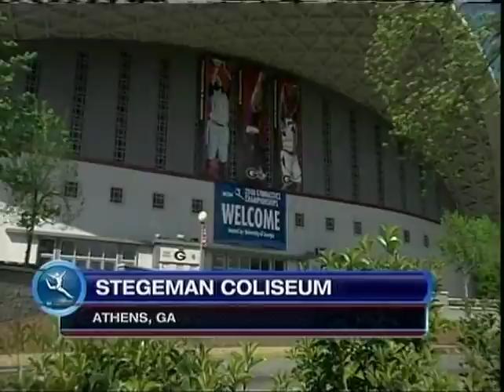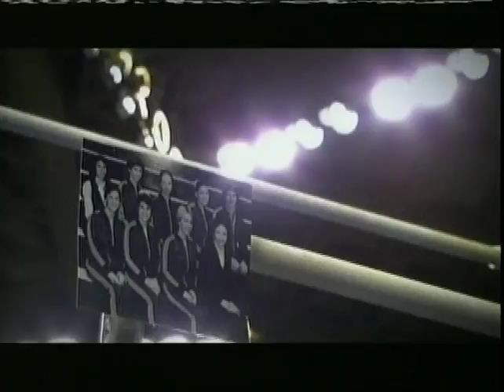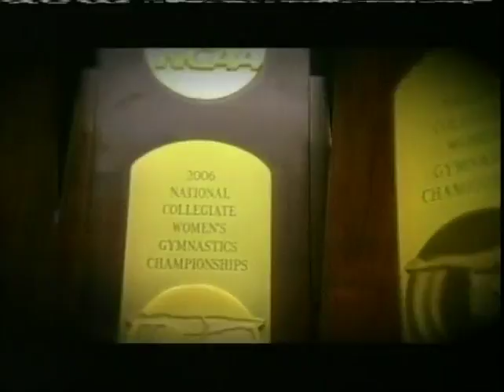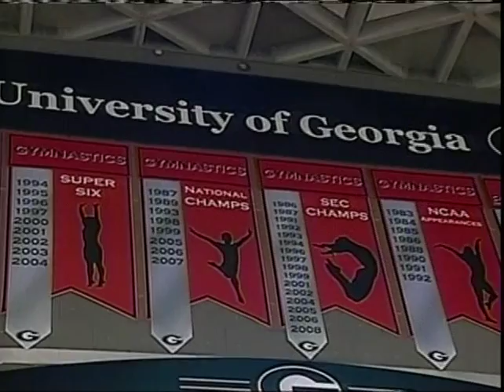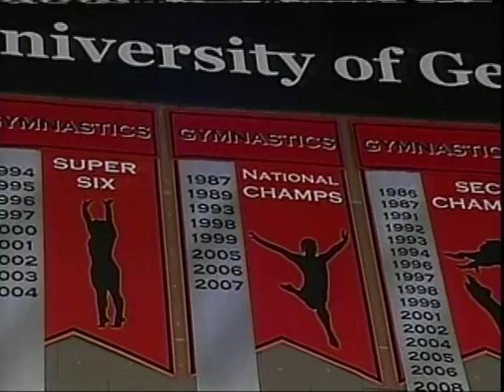2008 NCAA Women's Gymnastics Championships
Super Six Final from the 2008 NCAA Championships in Athens, GA